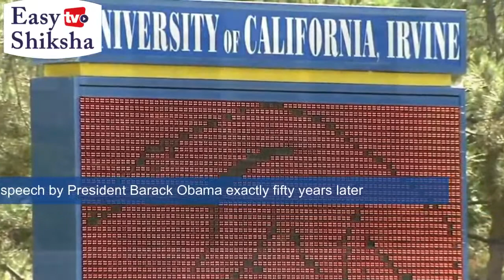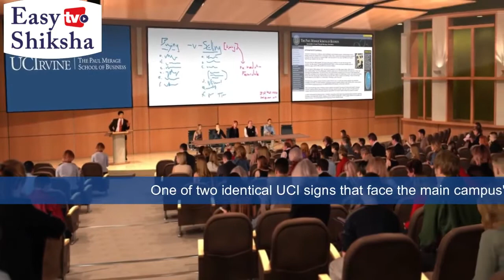University of California, Irvine | Campus Tour | Ranking | Courses | Fees | EasyShiksha.com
University of California—Irvine is a public institution that was founded in 1965. It has a total undergraduate enrollment of 29,736, its setting is suburban, and the campus size is 1,475 acres.

It utilizes a quarter-based academic calendar. University of California—Irvine's ranking in the 2020 edition of Best Colleges is National Universities, #36. Its in-state tuition and fees are $13,727; out-of-state tuition and fees are $43,481.

Graduate programs are highly regarded at UC—Irvine, too, with specialty offerings at the Paul Merage School of Business and the Henry Samueli School of Engineering. The most popular majors at University of California--Irvine include: Social Psychology; Biology/Biological Sciences, General; Business/Managerial Economics; Computer Science; and Public Health, Other.

At University of California--Irvine, 60 percent of full-time undergraduates receive some kind of need-based financial aid, and the average need-based scholarship or grant award is $19,488.

QS 2020 Global World Ranking